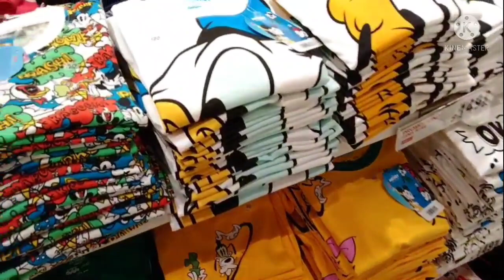Boat Racing Festival dayoff window shopping.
Boat 🚢 Racing Festival  is a yearly celebration here in Hongkong before without covid we can see boat Racing competition but now no more so people hobyo shopping mall eating  yum tea same us. please watch my video and don't forget to subscribe my channel thank you.